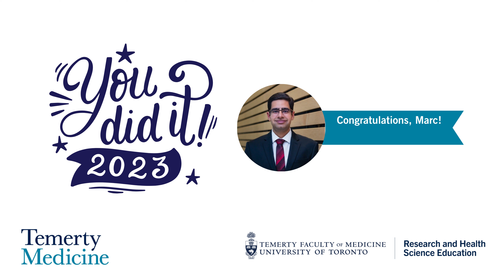Congratulations, Marc!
Congratulations to our Class of 2023, Research and Health Science Education students!

To celebrate this momentous event, we caught up with a few of our grads and asked them a little bit about themselves and what their experience in grad school was like.

Today, we introduce Marc!

Faculty: Temerty Medicine

Program: Laboratory Medicine & Pathobiology

Degree: Doctor of Philosophy

Best Memory from Graduate School: The day I found out that the small molecule I discovered reduced Amyotrophic Lateral Sclerosis (ALS) disease pathology in mice.

Favourite Lab Tool: Pipette

Congratulations, Marc on your graduation! We wish you all the very best as you continue on your journey!

rhse.temertymedicine.utoronto.ca @RHSE_UofT

Created with Canva. Music: Celebrate (inst) Erloom; Photo courtesy of Marc.